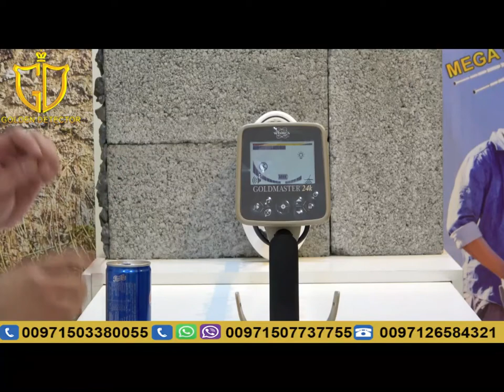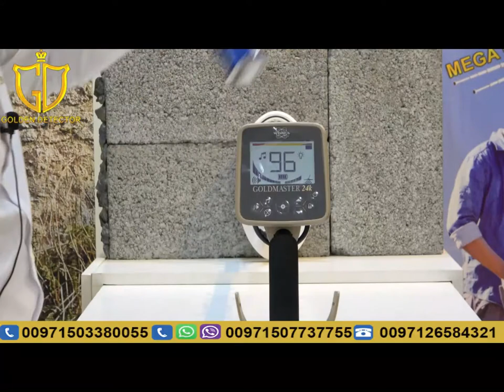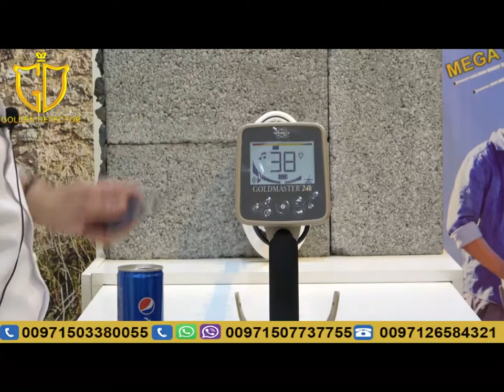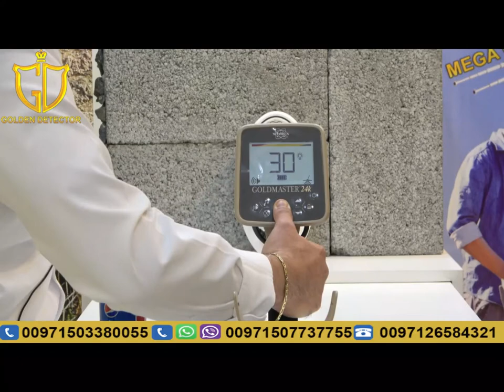GMT 9000 gold ore detector ( Gold detector Goldmaster 24K) | Powerful Multi-Systems Metal Detector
GMT 9000 gold ore detector
Technology specialized in searching for raw gold and precious metals, one of the most powerful global devices specialized in detecting raw gold. The device works efficiently in all types of lands, especially sandy lands, and contains an automatic calibration option. Iron and non-valuable metals can be completely isolated from the search process Also, the sensitivity, signal strength, sound, and light strength can be controlled.

GMT 9000 Device features
Cancel Search for metal iron and not to give any indication of the characteristic
Frequency adjustable by the user skills by
Search system for all metals and a system full of discrimination and comprehensive metal
Special system to determine the strength and Haceh search
Control the sound level and type of resonance
High speed and accuracy in performance
Lightweight and easy to use
Sensitive Medium search, sensitive and great search

Get the best devices now from Golden Detector company Abu Dhabi
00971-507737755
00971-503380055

Phone
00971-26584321